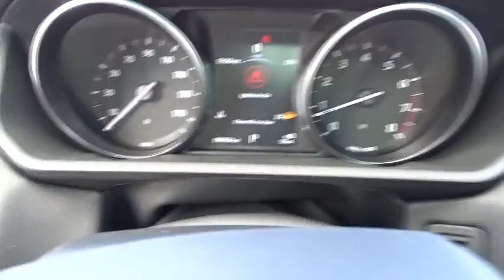2016 Land Rover Range Rover Sport Miami, Aventura, Fort Lauderdale, Broward, Miami Beach, FL NGA1148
2016 Land Rover Range Rover Sport  - Stock#: NGA114881 - VIN#: SALWG2PF0GA114881